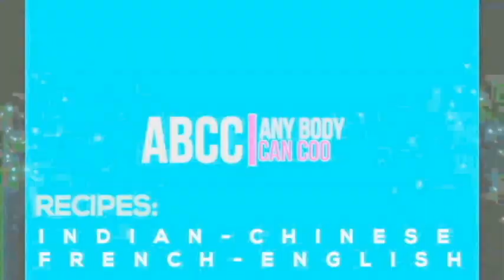गाजर का हलवा बनाने का सटीक तरीका।हल्दीरामGajar ka Halwa/Carrot halwa/ Gajar halwa Recipe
anybodycancook
any body can cook